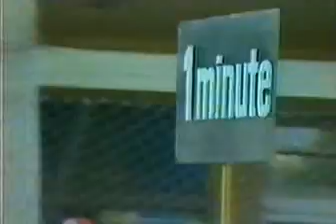編輯]潛在的反疾病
尤其是在野生物種，藍莓含有花青素，抗氧化色素和其他各種物質可能具有的作用，減少風險的某些疾病， [ 19 ]包括炎症和某些癌症。 [ 20 ] [ 21 ] [ 22 ]

[編輯]潛在的反疾病的影響

研究表明，藍莓花青素，原花青素，白藜蘆醇，黃酮醇，和單寧酸抑制腫瘤細胞機制的發展和炎症的影響。 [ 23 ] [ 24 ] [ 25 ] [ 26 ]類似，紅葡萄，藍莓品種含有一些在其皮毛